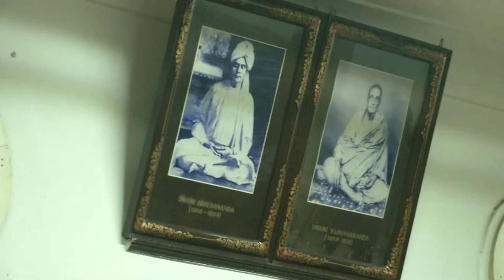Watch SPECIAL TALK ON LIFE &TEACHINGS OF SWAMI SARADANANDA (In Telugu)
Watch SPECIAL TALK ON LIFE &TEACHINGS OF  SWAMISWAMI SARADANANDA  (In Telugu). Webcasting on 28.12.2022 from 07:30pm - 08:00 PM IST preceded by Evening Aratrikam and Bhajans from 06:45pm - 07:30pm through our LIVE streaming link:

Google Play App - RK Math Hyd